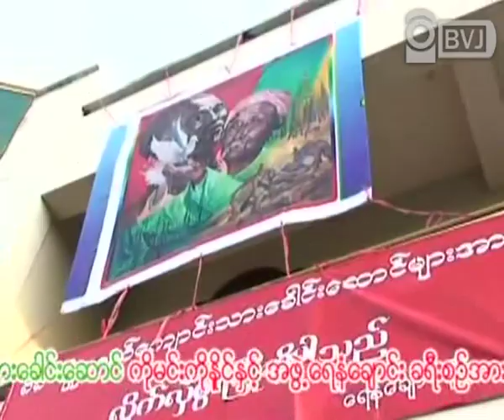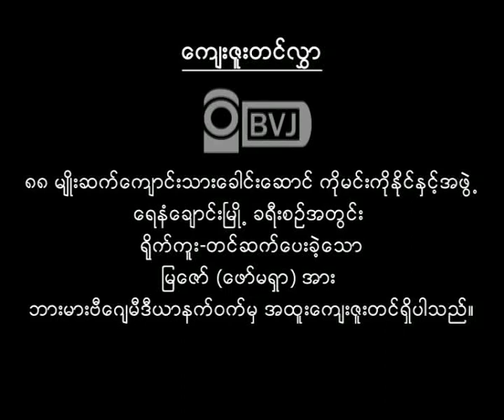Ko Min Ko Naing Speech at Yenanchaung, Magwe Division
၈၈ မ်ဳိးဆက္ ေက်ာင္းသားေခါင္းေဆာင္ ကုိမင္းကုိႏုိင္နဲ႔အဖဲြ႕ဟာ မတ္လ ၅ ရက္ေန႔က ေခ်ာက္ၿမဳိ႕ NLD ဆုိင္းဘုတ္တင္ပဲြအၿပီး မေကြးၿမဳိ႕ကုိအသြား ေရနံေခ်ာင္းၿမဳိ႕မွာ ျပည္သူလူထုေတြနဲ႔ ေတြ႕ဆုံၿပီး ႏႈတ္ခြန္းဆက္ စကား ေျပာၾကားခဲ့ပါတယ္။ ကုိမင္းကုိႏုိင္က ၁၉၈၈ ခုႏွစ္ လူထုလႈပ္ရွားမႈအတြင္း က်ဆုံးသြားတဲ့ ေရနံေခ်ာင္းၿမဳိ႕က ေက်ာင္းသားေတြ၊ အလုပ္သမားေခါင္းေဆာင္ေတြနဲ႔ ျပည္သူေတြအတြက္ ရည္စူးၿပီး ဂုဏ္ျပဳပန္းစည္းခ် ဂါရဝျပဳခဲ့ပါတယ္။ အဲ့ဒီေနာက္ ေရနံေခ်ာင္းၿမဳိ႕ျပည္သူေတြကုိ သတိၱရွိတာကုိ ျပႏုိင္သလုိ စည္းကမ္းရွိမႈနဲ႔ ညီညြတ္မႈကုိလဲ ျပသႏုိင္ရမယ္လုိ႔ တုိက္တြန္းလုိက္ပါတယ္။